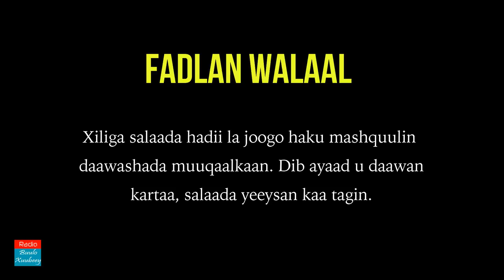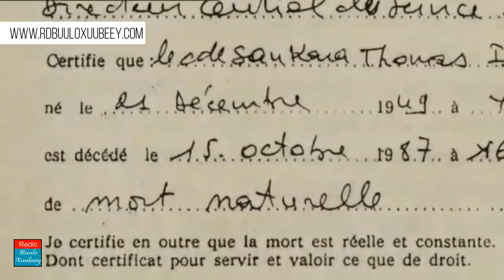SABABTEE LOO KHAARAJIYAY:THOMAS SANKARA HOGAAMIYIHII KACDOONKA DHALINTA AFRIKA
Hashtags Waxaad Channel-ka Radio Buulo Xuubeey kala socon kartaa

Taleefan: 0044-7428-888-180